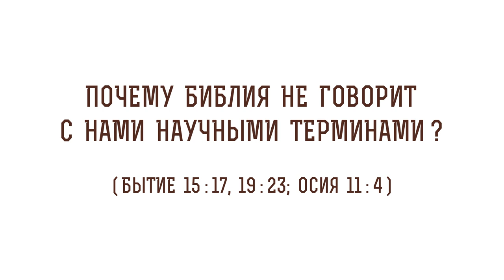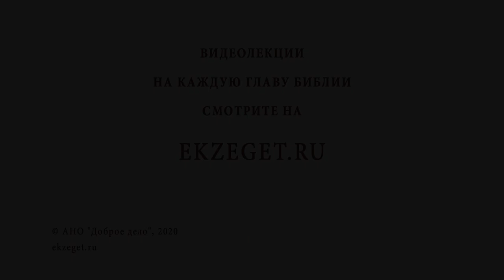Почему Библия не говорит с нами научными терминами (Бытие 15:17)? Протоиерей Олег Стеняев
В сегодняшнем видео с протоиереем Олегом Стеняевым говорим о том, почему Библия не говорит с нами научными терминами (Бытие 15:17). Касаемся следующих вопросов:

🔸Почему в Библии говорится нечто что противоречит науке?
🔸О выражениях и фразах противоречащих фактическому положению вещей
🔸Об ответе на этот вопрос в книге пророка Осии
🔸Об использовании таких выражений в литературных текстах
🔸О том, что Господь разговаривает с нами учитывает наше интеллектуальное несовершенство и духовное состояние
🔸О том, что для древних людей неразличимы были даже обстоятельства связанные с их жизнями
🔸О том, каким должен быть проповедник словами Апостола Павла